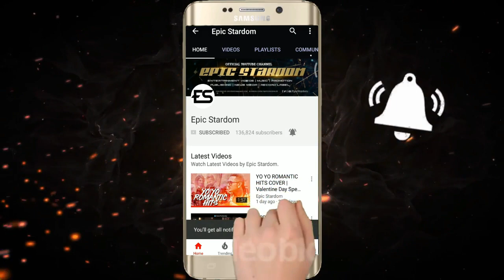Yo Yo Honey Singh Comeback Music Video Rehearsal (Day-1) | Facebook Live | Epic Stardom